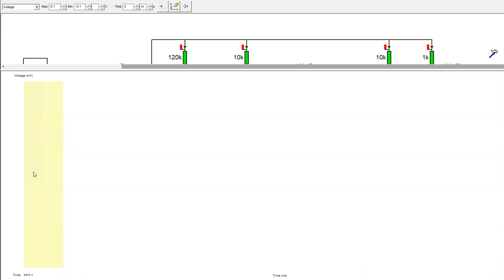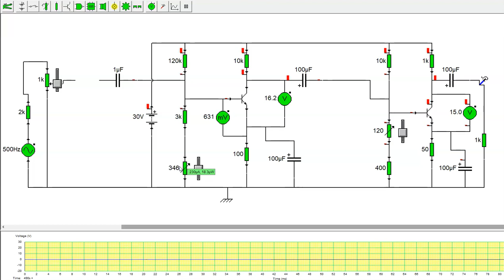amplificador con dos transistores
en este video vemos un amplificador de señal con dos transistores